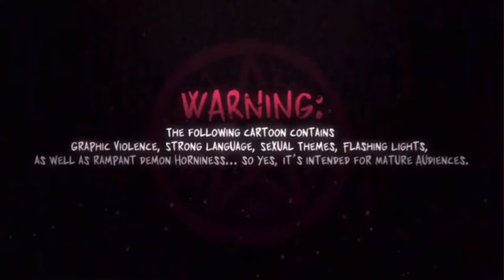Hotel of Doom Episode 3: Forgiveness or vengeance (Hazbin Hotel and Doom eternal Crossover)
The Slayer and Charlie have made a deal with each other, In other for the Slayer to get back to Earth he will need to help out the hotel. By getting a job as an assassin/Hitman. However, the Slayer will meet a few old friends that took the one thing that held him back from ripping and Tearing demons to Pieces, his pet rabbit Daisy